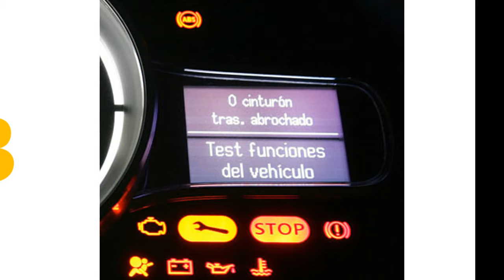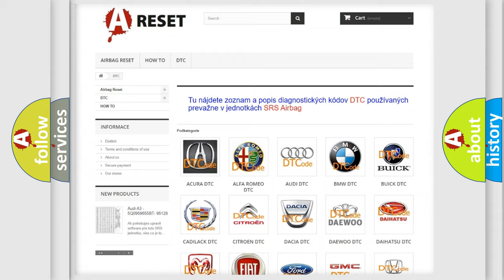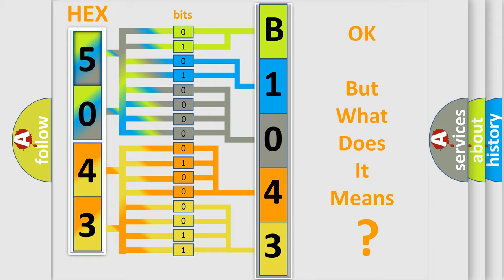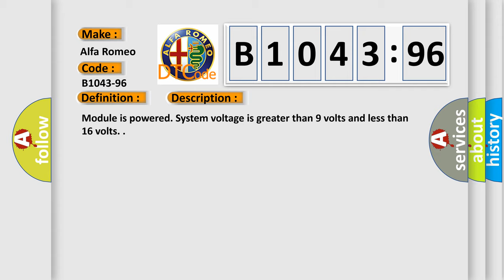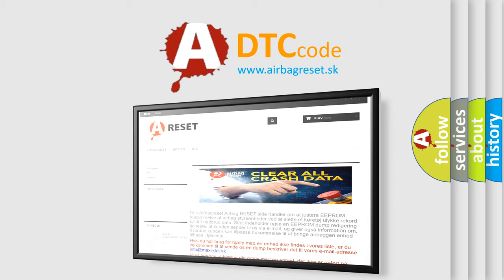DTC Alfa-Romeo B1043-96 Short Explanation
Contents:
0:21 Basic DTC analysis according to OBD2 protocol standard.
1:48 Insight into programming
2:58 A diagnostically understandable description of the Diagnostic Trouble Code
3:05 Basic error definition

Make:
Alfa Romeo
Code:
B1043-96
Definition:
Drl or Position On Front Light Led Unit Right-Component Internal Failure
Description: